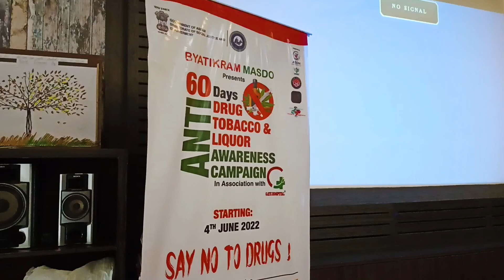Anti Drug awareness campaign with applied psychology & Music therapy| Byatikram MASDO| Anubhuti KG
Byatikram MASDO @byatikramdigital171 has taken a 60 days Anti drug, Tobacco & Liquor campaign for which I got the opportunity to visit Jettwings Business School, Guwahati as a music therapist on their 28th day campaign. Here is the vlog on the event. The original music score is done by Emon Seuj Goswami. We hope that you will enjoy this vlog and spread the word for having music therapy as a means of counselling and treating people.